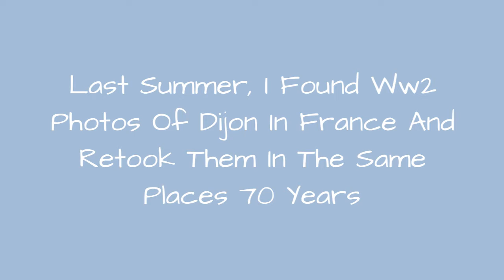Last Summer, I Found Ww2 Photos Of Dijon In France And Retook Them In The Same Places 70 Years 🙃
Last Summer, I Found WW2 Photos Of Dijon In France And Retook Them In The Same Places 70 Years Later
0:00 - Intro
0:00:12 -
0:00:21 -
0:00:30 -
0:00:39 -
0:00:48 -
0:00:57 -
0:01:06 -
0:01:15 -
0:01:24 -